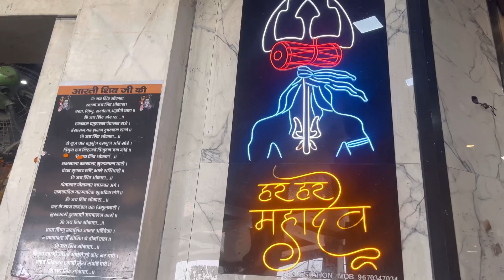Anandeswar temple Kanpur(24/04/2023)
Hi Guys!!!  This is your common boy AKA Vinayak Dixit..
I post content on daily basis kyu ki common boy ki life you can't see in few days😉

Oh, I have a huge family who loves all of you so keep coming to my channel everyday to say hi to them!

sb log itna diffrent kr rahe the ki kch common bacha nhi isliye I decided to shw byyou guys my common life which is relatable AF.